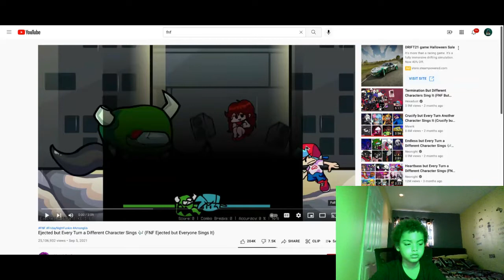Roblox is down + (FNF NEONIGHT REACTION) / HAPPY HALLOWEEN!!!!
(VIDEO TY to NEONNIGHT) MUSic to (1261 clan)

More of a FNF Reaction LOL